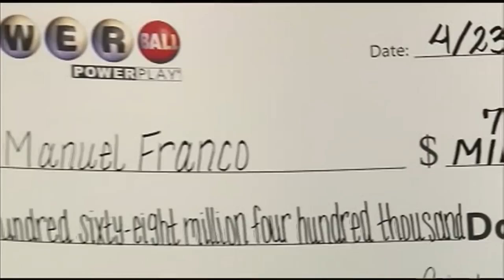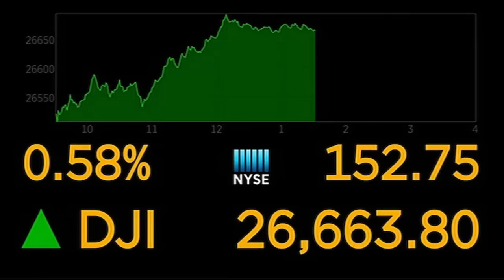WISCONSIN POWERBALL WINNER REVEALED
The Wisconsin winner of the $768.4M Powerball jackpot is coming forward to claim their prize...LATEST